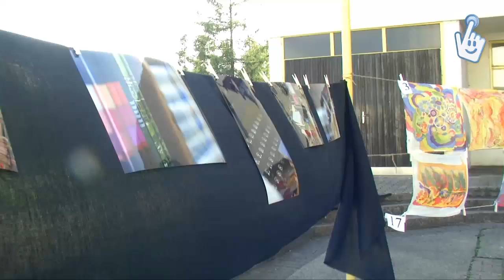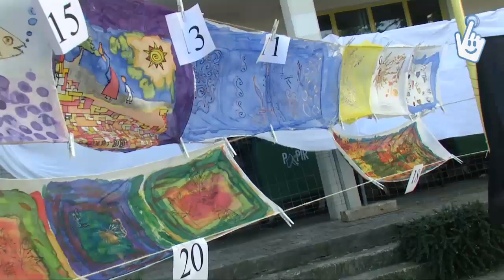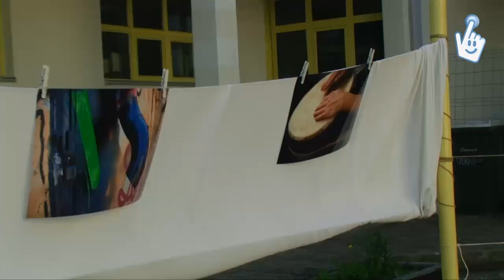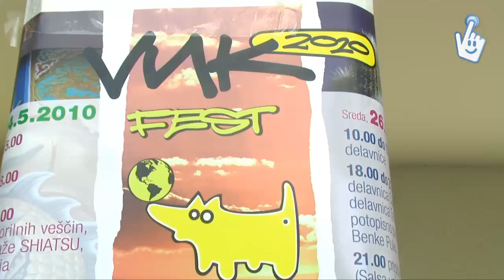VUK- FEST 2010 (zaključek)